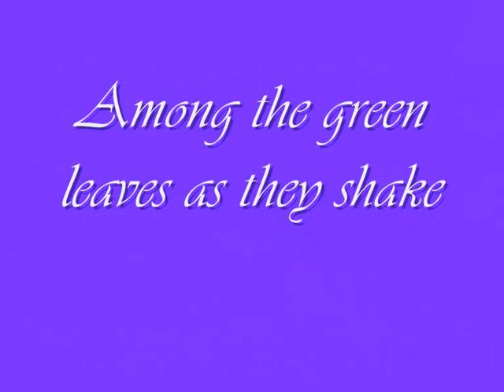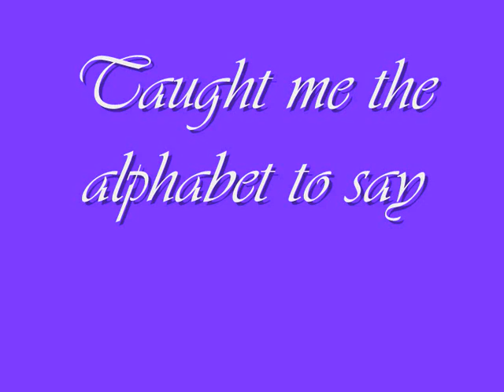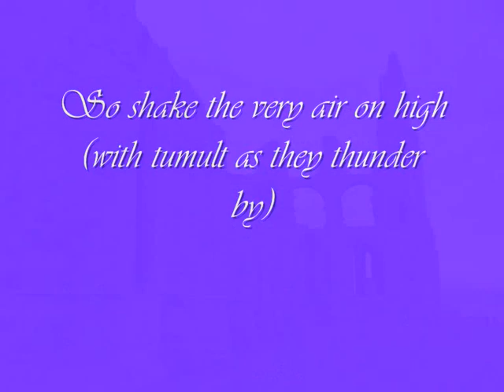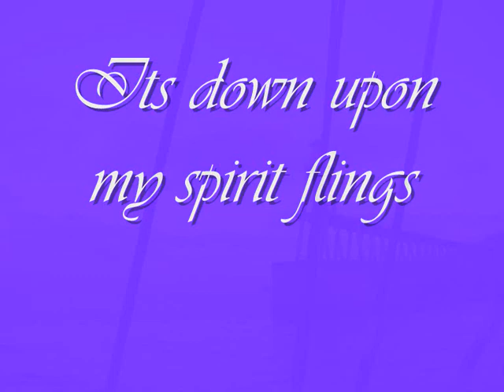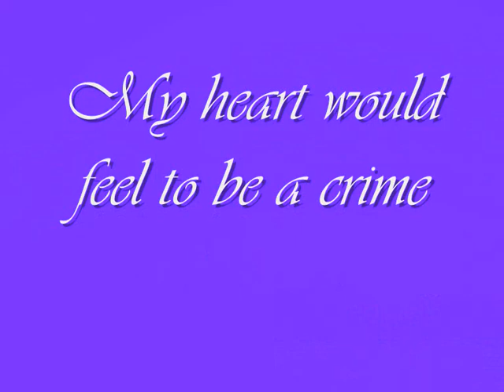Romance by Edgar Allan Poe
The sheet music for this and other compositions is available